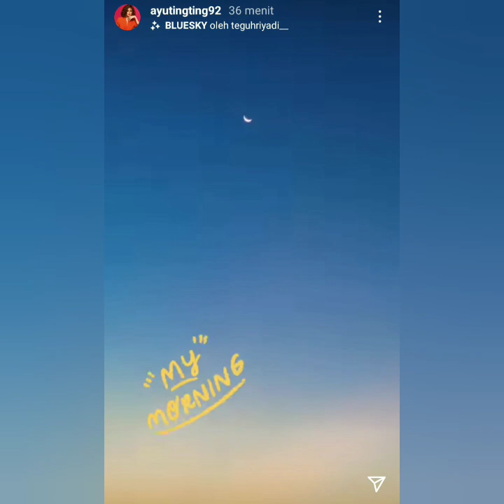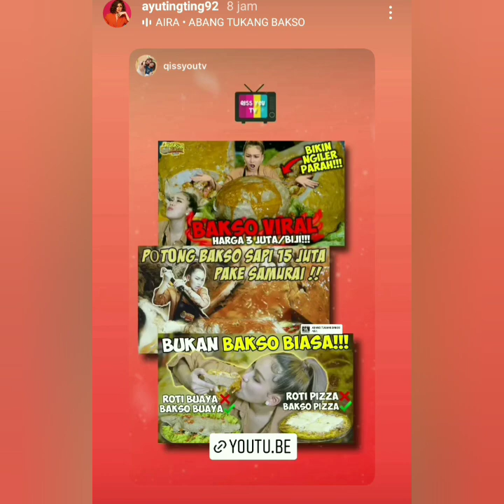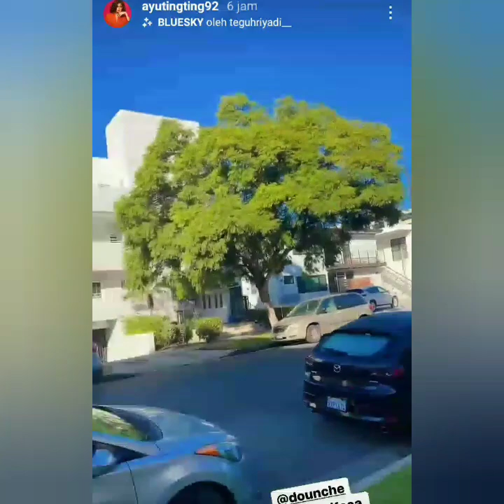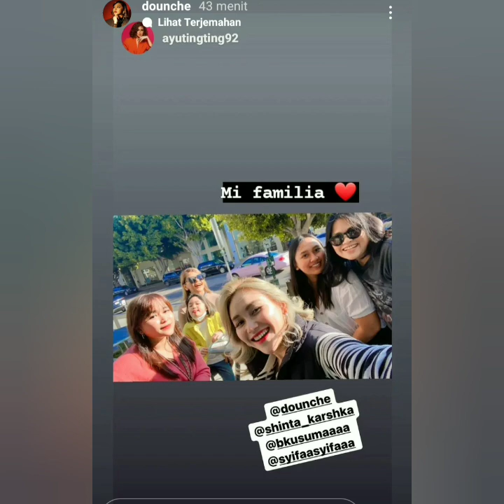Info Terbaru ayutingting dan momayting hari ini, Spesial Menuju Konser BTS di Los Angeles.